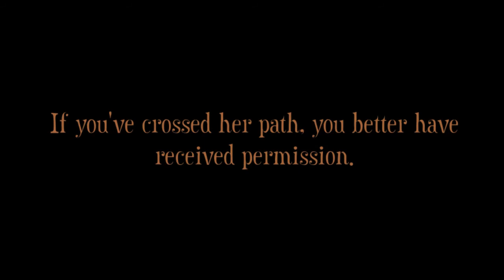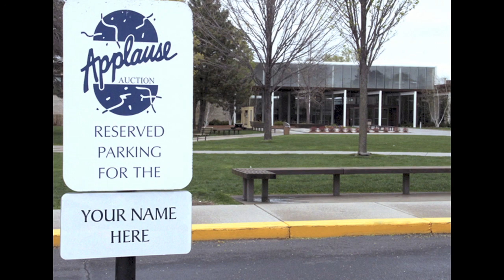Applause 2014 - The Parking Spot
Breck created a video for Applause 2014 (our annual fundraising event) to promote how wonderful it is to have a close parking space! Two parking spots are sold at Applause each year. Enjoy our humorous video about traffic and parking at Breck School!